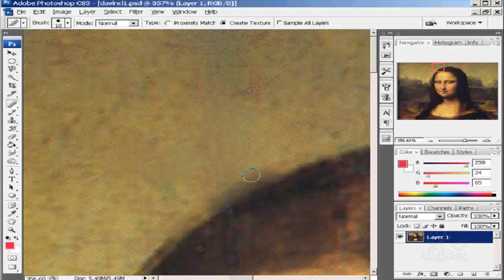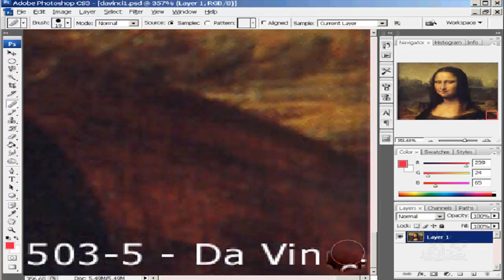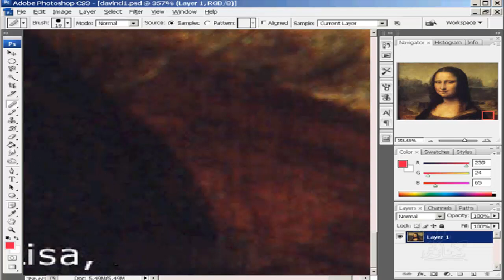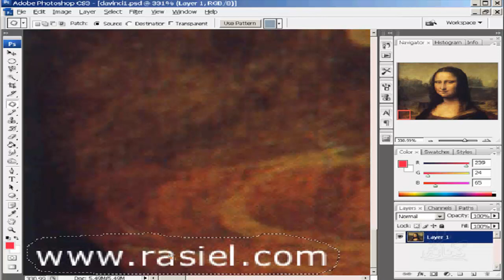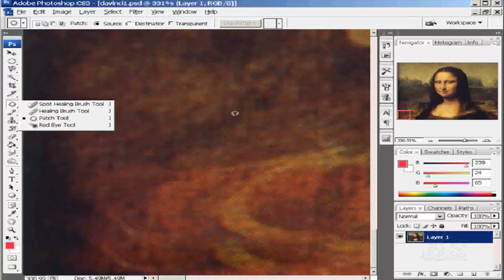شرح تعليم فوتوشوب للمبتدئين الدرس رقم 28 Healing Photoshop learning